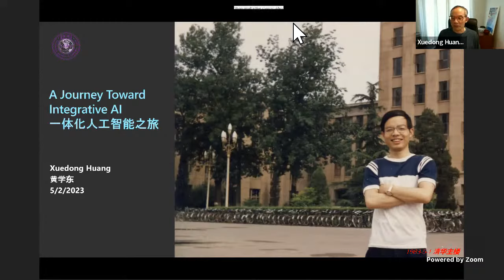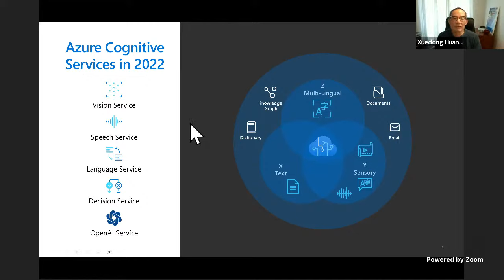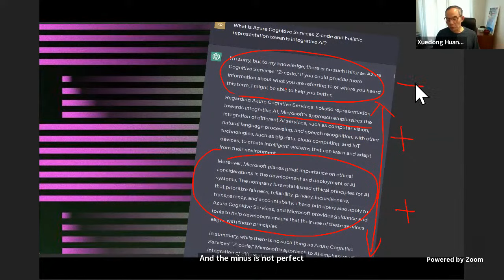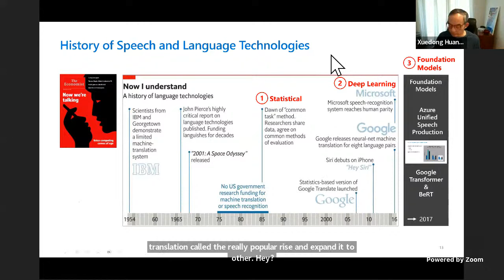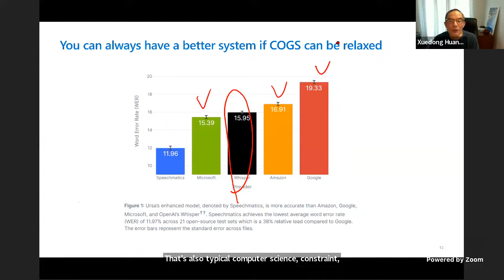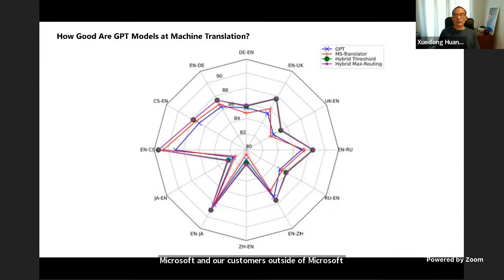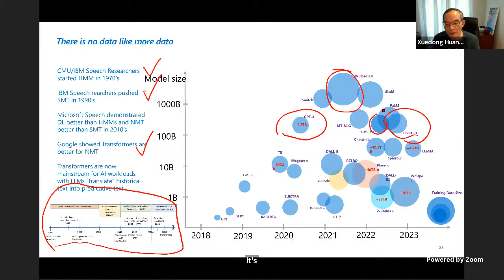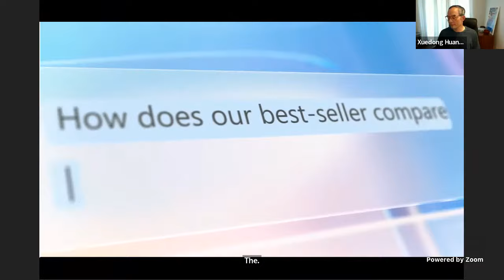Dr. Xuedong Huang's distinguished TAAC talk - A Journey Toward Integrative AI